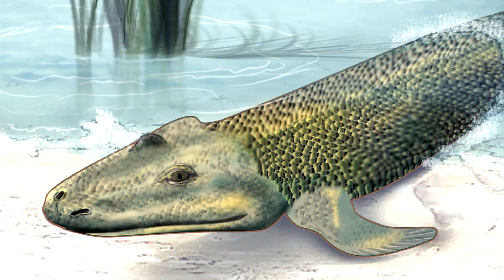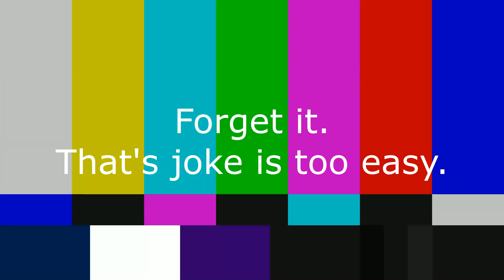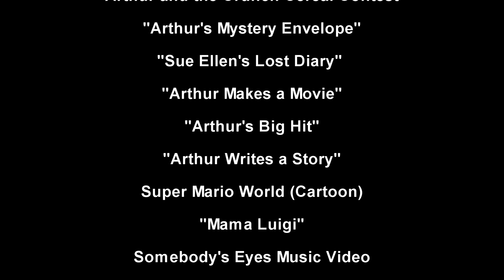YTP: Arthur Forces Buster to Read About Bad Stuff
This is my first Arthur YTP that is made with Sony Vegas.

No, really, it really is. I didn't make a single Arthur YTP on Vegas with my old computer.